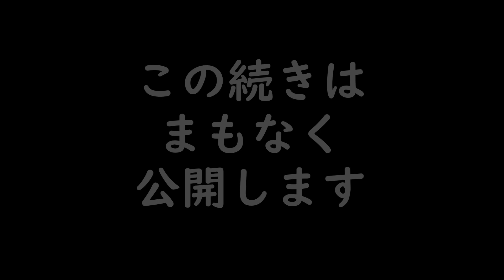村田兆治さん 釈放後 取材に応じる 続き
激白！村田兆治さん語る